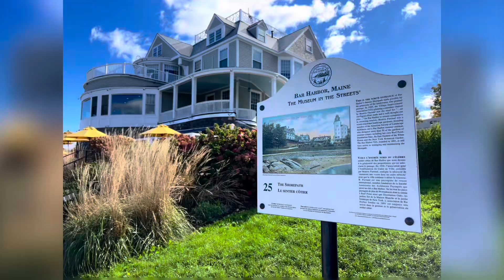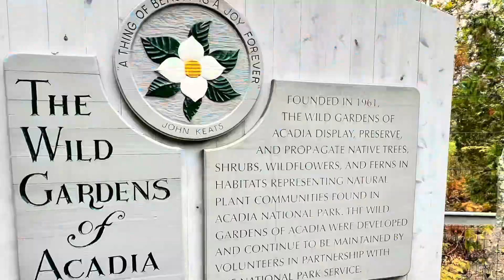Day 14 - 2023 Fall Foliage RV road-trip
Day 14 takes us through the beauty of Acadia National Park and Bar Harbor. We bike from Hadley’s Point to Hulls Cove, savor a lobster roll downtown, and join a narrated bus tour to Cadillac Mountain and Thunder Hole. Ending the day with sunset at Hadley’s Point Beach and a lobster dinner at C-Ray, it’s a perfect Maine adventure!

K&J love T&A
Keith & Julie love Travel and Adventure